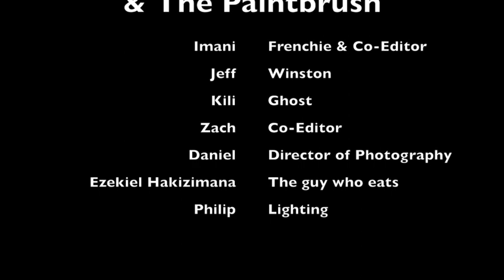"The Wrench and the Paintbrush" Short Film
Created by Refresh Collective students during the Fall 2022 Movie-Making Studio class. Written by Jeff & Imani.